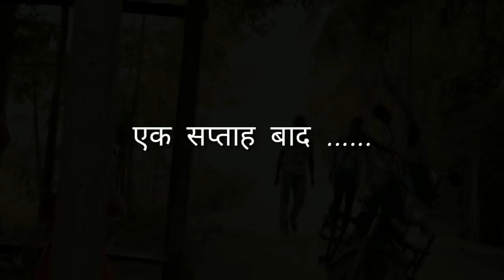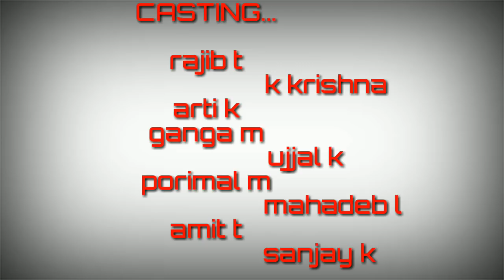Boka Chor Smart || Adivasi Short Film || Dooars Sadri Video Present By Rt Oraon masti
Johar dosto es sort film k jarye  hamlog batana chaha he jo pahile  hamere jaise logo ka ATM ya fake call se hamare paisa churi ho jata thaa.. But kis tarha.. Too esi ke bare kaise churi kya jata he aur ham es chor se kaise bache a sab es sort film me pura ditails dekhne ko milega..

Aur man me koi v sawal aur sujhao he too hame coment karke jarur batana hame apka sawal ke jawab dene me khusi hogi
**thanks again  *Johar